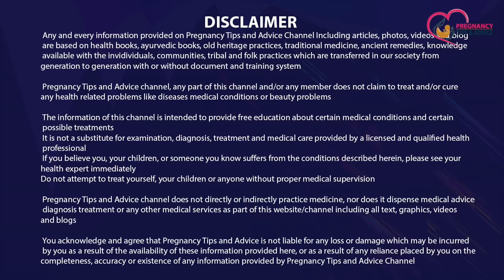Pregnancy ke Shuruati Teen Mahine me Relation Banana Chahiye ya Nahi | Relationship during Pregnancy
Agar aap ye janna chahti hai ki pregnancy ke shuruati teen mahine me relation banana chahiye ya nahi to ye video aapke liye hi hai kyunki ismein humne bataya hai ki pregnancy me relation banana chahiye ya nahi to ye video jarur dekhein